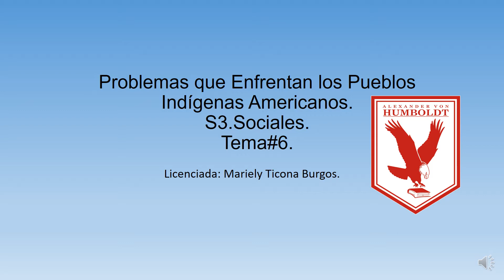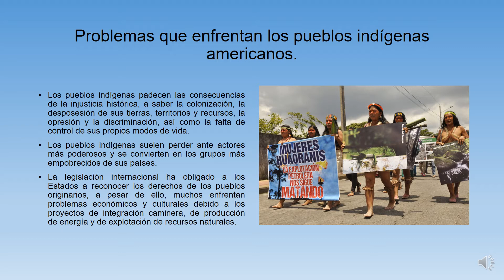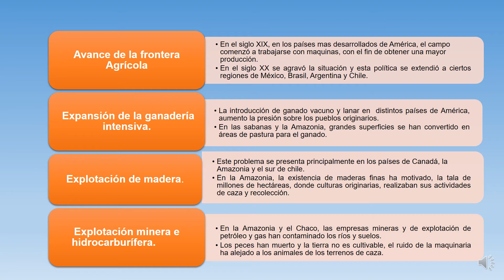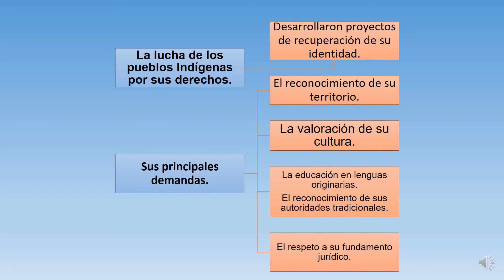S1: Sociales - Problemas que enfrentan los Pueblos Originarios